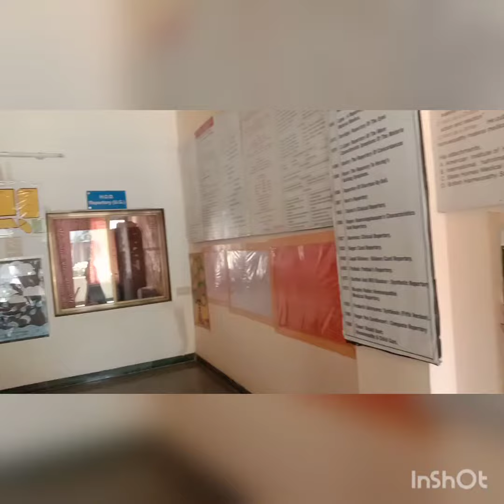Dkmm homeopathic medical college Aurangabad Maharashtra#subscribe